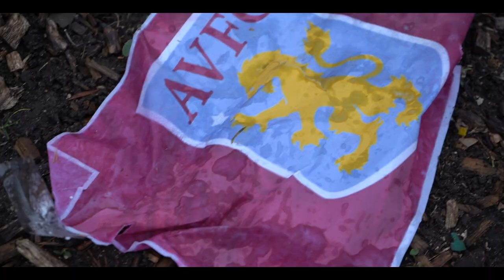LEEDS UNITED VS ASTON VILLA | BIELSA LETS VILLA SCORE (Comedy Skit)